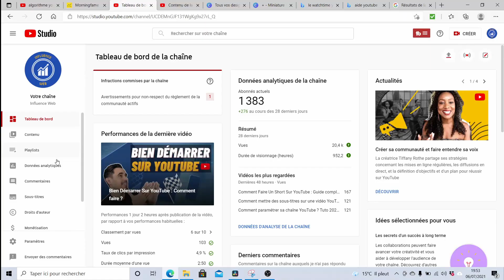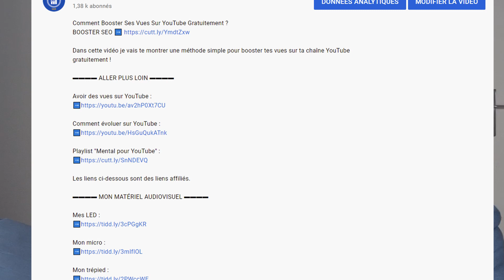Algorithme YouTube 2021 : UNE Seule Chose à Retenir !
Nous allons à nouveau parler de l'algorithme YouTube pour l'année 2021.

Ainsi, même si j'a déjà fait une vidéo sur le sujet, celle-ci va venir la compléter et comme tu vas le voir quand on parle d'algorithme sur YouTube, il n'y a qu'une seule chose à retenir !

Sommaire 🎬
00:00 Introduction
02:53 Watchtime par concurrence
04:25 Watchtime par session
05:35 Le taux de clics : important ou pas ?
06:20 Tags et watchtime
07:42 Booster son watchtime

▬▬▬▬ OUTILS YOUTUBE ▬▬▬▬

MorningFa.me en complément et alternative
(1 mois OFFERT) :

Mes LED :

Mon micro :

Mon trépied :

Kit pour téléphone :
(adaptateur Android)
(adaptateur IPhone)

 ▬▬▬▬▬ QUI SUIS-JE ? ▬▬▬▬▬

Je suis entrepreneur sur le Web depuis 2017 dans divers domaines et dernièrement je me suis spécialisé sur la plateforme YouTube !

Je te partage donc toute mon expérience sur cette chaîne pour te faire gagner du temps et t'aider à développer ton influence en ligne le plus rapidement possible !